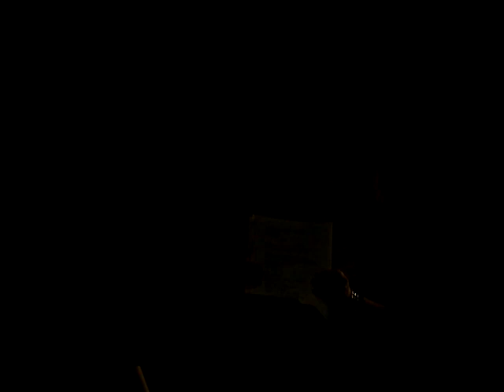002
Fine Time with Robin Fine